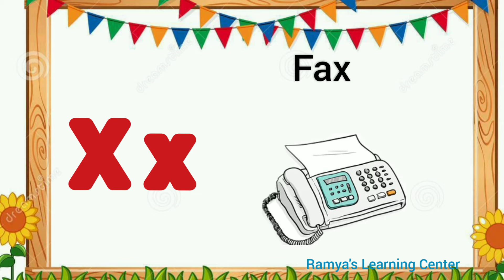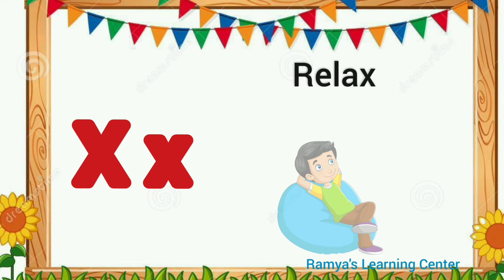Letter X words for kids/Words start with letter X/X letter words/Alphabet X/ X Words/x for words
letter x words for kids/words that start with letter x
Query include :
alphabet x
x words
words begins with letter x
introduction of letter x
 x words for lkg
x words for ukg
x for words
x for words english
x words for kindergarten
 x words for kindergarten with pictures
x sound words for kindergarten
lkg x words
lkg x sound words
x phonics words
words start with x
words start with x sound
words that start with x
english words start with x
learn x words
letter x words for kindergarten
letter x words for lkg
letter x words for preschool
letter x words and pictures